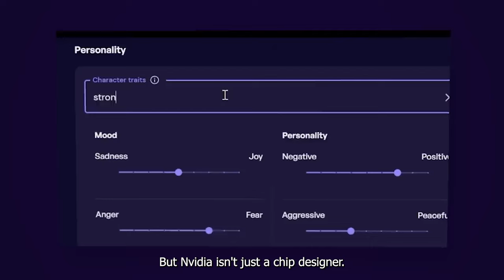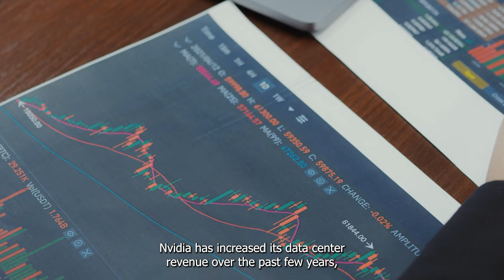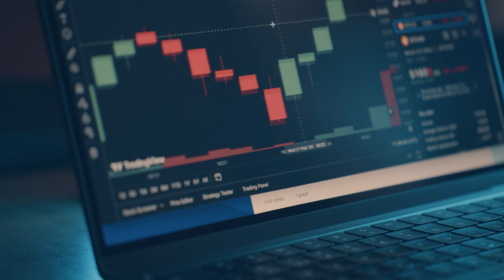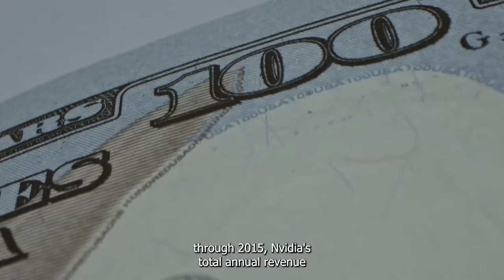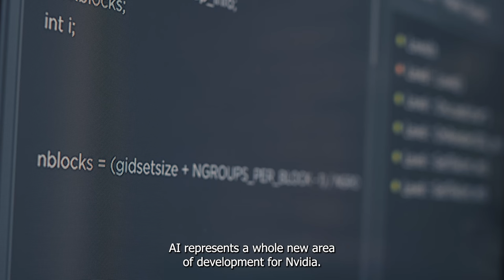Discover Nvidia's Upcoming Billion Dollar Prospect | NASDAQ: NVDA | US Stock Market | NVIDIA Corp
Nvidia (NVDA 2.57%) has become the go-to destination for companies looking to build artificial intelligence (AI) programs. But Nvidia isn't just a chip designer. The company also offers complete systems, including software, to support AI projects.

Let's take a close look at Nvidia's next big opportunity -- and find out what it means for investors.